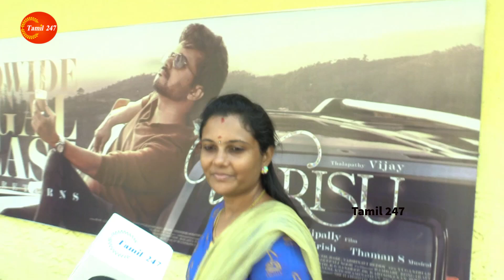Thunivu DAY5 Public Review Thunivu Review Thunivu Movie Review Thala Ajith tamilcinemareview